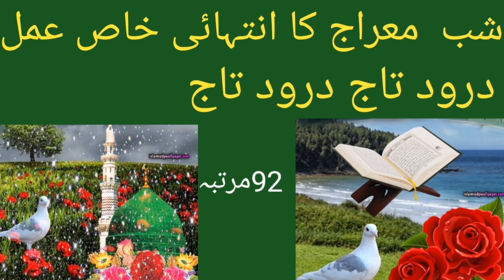duroodpak k ak wazifia Shabe Meraj's inter ka sambhal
duroodpak k ak wazifia Shabe Meraj's inter ka sambhal duroodsharif durecorder allam durood sharif ki fazilat o barkatdurood o salam ke fazaildurood e pak ki khas fazilat durood sharif ke benefits and virtues durood sharif درود شریف کی درود شریف کے فضائل درود پاک کی فضیلت و برکت ishq e rasool ka waqiaدرود و سلام کی اہمیتdurood sharif ki fazilat by Muslims believeMuslims believe Durood e pak fazailدرود پاک کے فضائل و برکت Ishq e rasool ki fazilatThe incident of love of rasoolRasool e pak ke ishq ka sacha waqiawazifa for hajatwazifa for problemswazifa in urduwazifa for love marriage "upedia channelupedia wazifafast wazifa for hajatest wazifa for everythingquran recitation dua zikir techniques success motivation#abidraja
Maulana Ilyas Qadri Attari

Maulana Abdul Habib Attari Saqib Raza Ulama of Khana-e-Kaaba #
benefits of durood sharif
darood sharif ayat al kursi
durood sharif all
durood sharif akbar
durood sharif allah humma sallay ala muhammad wala ali mohammed
darood sharif ayat
durood sharif allah
durood sharif audio
durood sharif allah humma sallay ala sayyidina muhammad
darood sharif ayatul kursi
darood sharif atif aslam
durood sharif bangla
durood durude kheeri sha#durood khizri